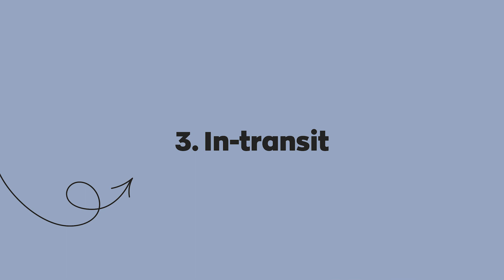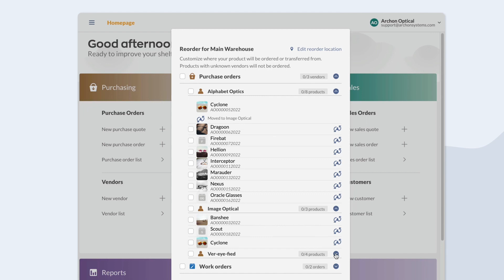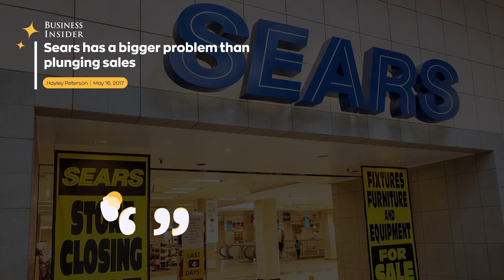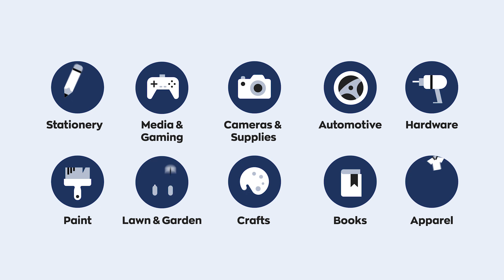Mastering Retail Inventory (Why did F21, Kmart & Sears go bankrupt?) | Secret Life of Inventory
Welcome back to the Secret Life of Inventory! In this episode, we share the fundamentals of mastering retail inventory management. Discover proven best practices and real-world case studies like why did Forever 21 go bankrupt? What happened to Kmart and Sears? And how does Walmart stay as one of the top retail giants?

Get ready to be educated and entertained with insights on inventory management.

Read our blog to learn more | The 5 Fundamental Types of Inventory Everyone Should Know:

0:00 – Teaser
0:10 – Intro
0:57 – What is Retail Inventory Management?
3:25 – Types of Retail Inventory
6:39 - What are the Benefits of Effective Retail Inventory Management?
10:31 - Best Practices for Business Owners
12:48 - Real-World Case Studies
12:57 - Forever 21: The Rise & Downfall
14:21 - Walmart vs. K-Mart: Price War in 1990s
16:30 - Why Sears
18:09 - Walmart RFIDs: Radio Frequency Identification
18:55 - Uniqlo RFID Tags and Check-out System
19:49 - Decathalon RFID Check-out System
20:03 - Amazon Go RFIDs
20:35 - Outro

About Secret Life of Inventory:
Welcome to the Secret Life of Inventory – a show where we delve deep into the unseen world of inventory management, revealing the hidden mysteries that help small businesses (like you) optimize their workflow and succeed!